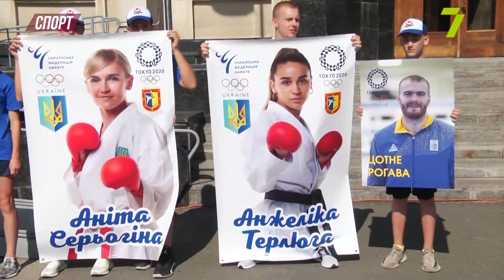Випуск програми «О, спорт!» за 29 липня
У цьому випуску розповімо про чемпіонський виступ на європейському форумі юніорської збірної України з регбі-7, останні приготування перед стартом на Олімпійських іграх борця вільного стилю Василя Михайлова, а також результати перших офіційних зустрічей у Другій лізі за участю «Реал Фарми» та «Балкан».